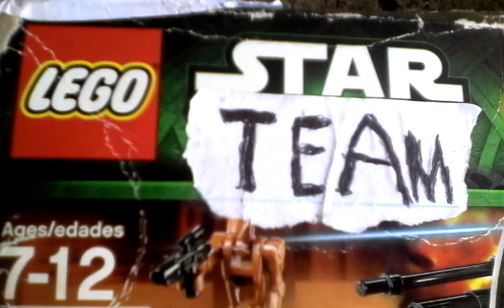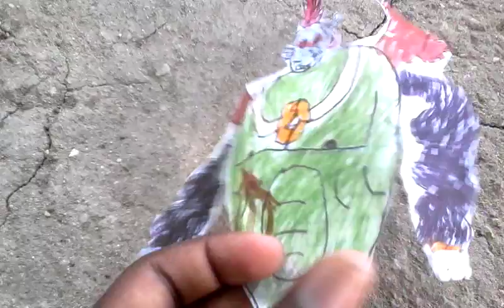Lego Star Team Season Finale Hell Boy Revives Part 6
Joe got from Hell Boy right after he got Bob and Joe feeling like he should give up but Hand Ghost cheer him up and he feels confident and use the Blaster rifle crystals and that power was enough to destroy Hell Boy but Bill Cipher is watching and preparing. That is the end of # Lego Star Team Season 3, more videos coming soon.